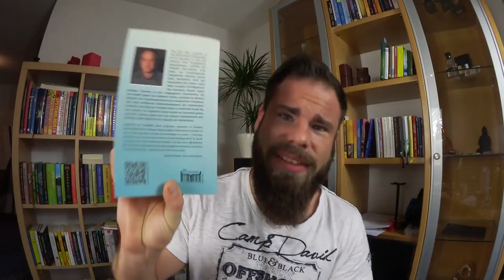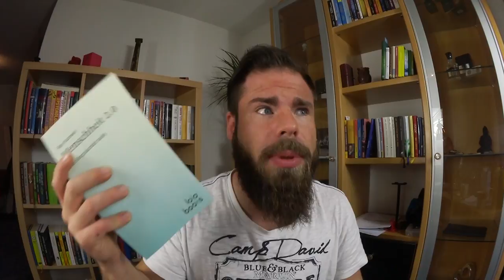7 Zeichen Spirituellen Erwachens 🗝😱 | Meine Reise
In diesem Video fast 30 minütigem Video möchte ich mit euch über 7 Zeichen spirituellen Erwachens reden. Viel Spaß damit!
Dein Patrick

Als ewiger Single dachte ich, eine Freundin, Liebe oder Sex würden mich glücklich machen. Also setzte alles auf das Kennenlernen von Frauen, lebte schließlich gemeinsam zeitgleich mit mehreren Frauen zusammen, wurde Flirtcoach und hielt Vorträge. Im Anschluss dachte ich, dass ein gesunder Körper der Weg zum Glück ist und nahm 40 Kilogramm ab und baute Muskeln auf. Dann dachte ich, dass ein erfolgreiches Unternehmen wichtig ist zum glücklich sein - machte mich mit nur 24 Jahren Selbstständig und bin das bis heute. All das jedoch war schön - doch umso mehr ich das Glück im Außen suchte desto mehr verpasste ich es. Die Freimaurerei, meine Partnerin und die mittlerweile enge Freundschaft zu einem Rabbi verhalfen mir schließlich auf dem Weg zurück zu mir Selbst.

▬ Mein Equipment ▬▬▬▬▬▬▬▬▬▬▬▬▬

▬ Social Media ▬▬▬▬▬▬▬▬▬▬▬▬▬▬▬

Liebe Grüße
Euer
Patrick